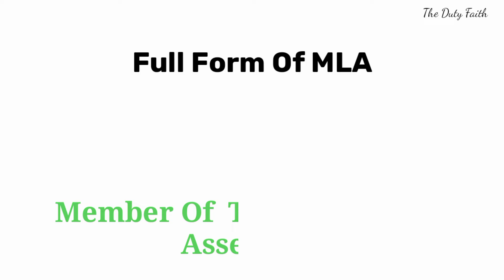Mla Ka Full Form || MLA Mining || Mla ka pura name kya hai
Welcome To The Duty Faith

Hello dosto is video me hmm full form se releted baat kiye huye hai. jisme hmm full form ko bataya huaa hai.

           Thankyou.. 🙏🙏